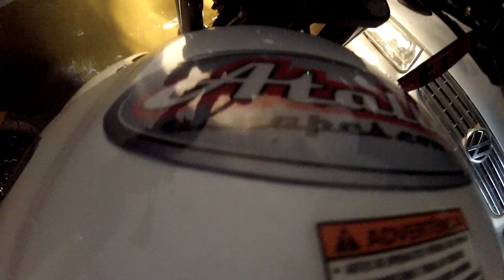ALN1001 XJ6 CANO RETO - SUSTO MONSTRO - Neguinho PULA PULA - Merecia CAMÊRA lenta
Acessórios e ESCAPE que eu USO entre OUTROS?

Estúdio N&B
e ganhe 1 adesivo da FAMÍLIA !
Rua Marechal Barbacena Nº320 Tatuapé

Quer fazer um RABISCO disciplina?
Por um PIERCING em um LUGAR BACANA?
A FIRMA TATTOO SHOP é o lugar.